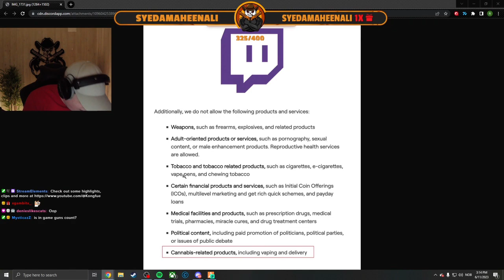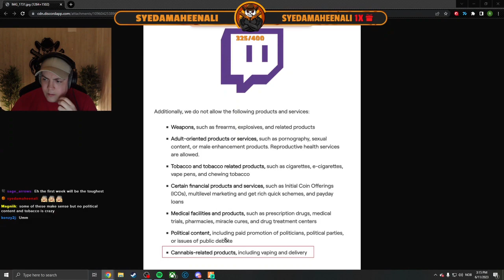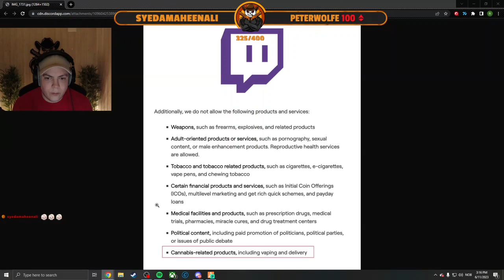KJ | Jun 11, 2023 5/6